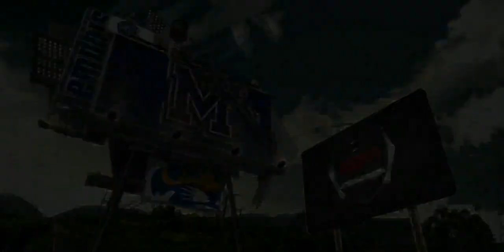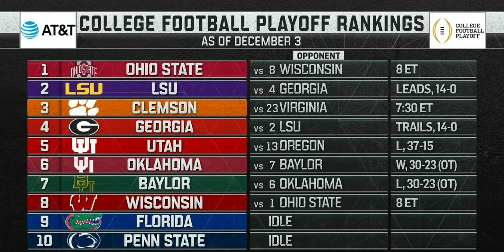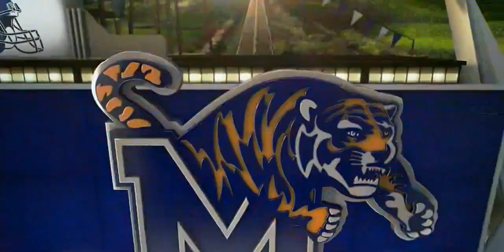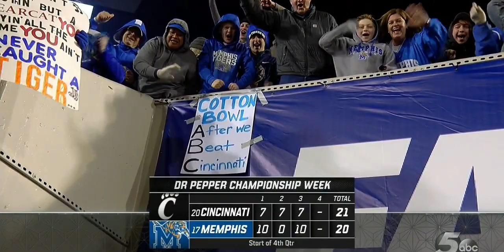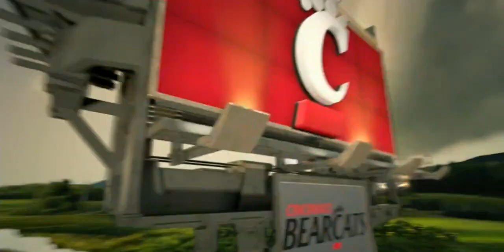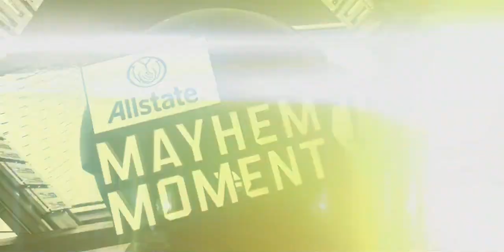NCAAF 2019 Week 15 AAC Championship Cincinnati at Memphis